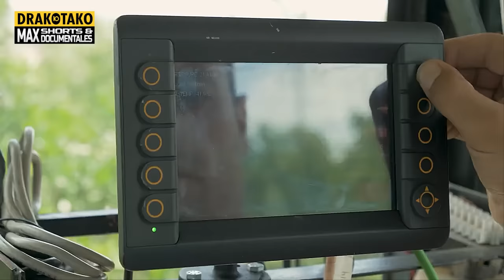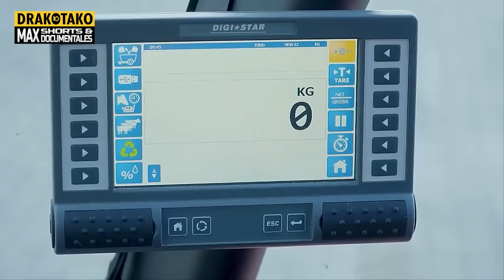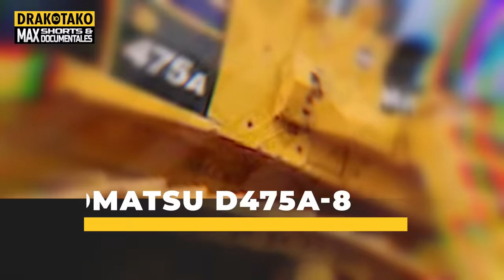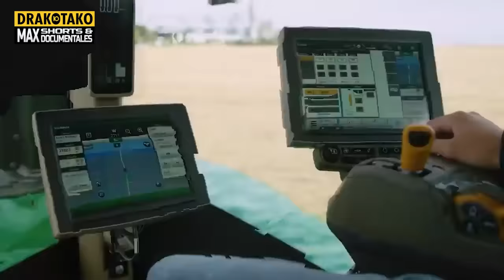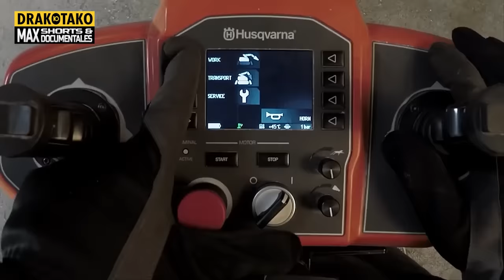¡Ingeniería Extrema! Monstruos Mecánicos Asombrosos en Acción | Documental de Maquinaria Pesada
Sumérgete en el fascinante mundo de la maquinaria pesada con este documental detallado y exhaustivo. Explora el funcionamiento, las aplicaciones y el impacto de gigantes mecánicos como tractores, excavadoras, buldócer y cosechadoras, y descubre cómo estas increíbles máquinas han transformado industrias enteras. Este documental te lleva en un viaje por diversos sectores, desde la construcción y la minería hasta la agricultura y la industria forestal, mostrando cómo la maquinaria pesada juega un rol crucial en cada uno de ellos. Aprenderás sobre el diseño, la ingeniería y las innovaciones tecnológicas que han permitido el desarrollo de estas máquinas poderosas y versátiles. Adéntrate en el mundo de la construcción, donde excavadoras y buldozers modelan el paisaje y crean estructuras monumentales. Descubre cómo los tractores y las cosechadoras han revolucionado la agricultura, permitiendo la producción de alimentos a una escala nunca antes vista. Explora las profundidades de la minería y observa cómo maquinaria especializada extrae valiosos recursos del subsuelo de la Tierra. Este documental también te acercará a la industria forestal, donde máquinas hacen posible la gestión sostenible de los bosques. Analiza el papel crucial de la maquinaria pesada en la construcción de infraestructuras esenciales, como carreteras y ferrocarriles, que conectan ciudades y países. No te pierdas la oportunidad de explorar la maquinaria pesada desde una perspectiva única, comprendiendo su importancia y su contribución al desarrollo mundial. Este documental es una fuente invaluable de conocimiento para entusiastas de la maquinaria, estudiantes de ingeniería, profesionales del sector y cualquier persona interesada en aprender más sobre estas maravillas mecánicas.